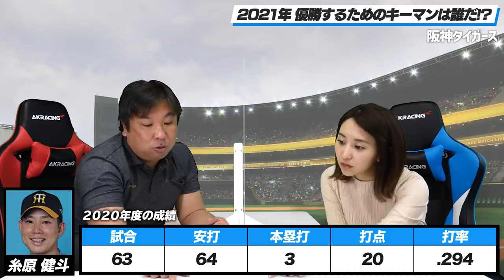ソフトバンク周東よりも足が速い！？里崎チャンネルでイチオシの選手！【阪神・オリックス編】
2006WBC優勝！ベストナイン！ 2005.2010ロッテ日本一！